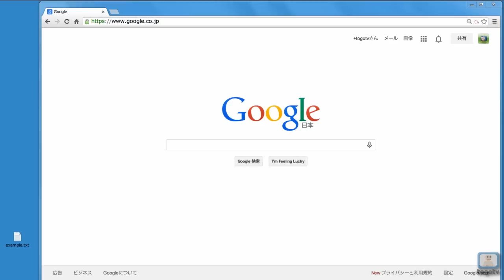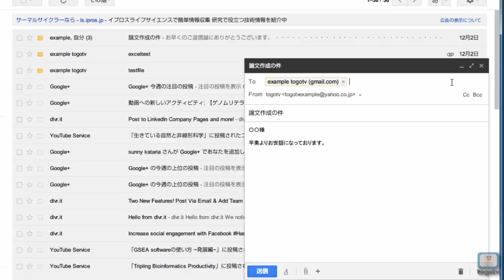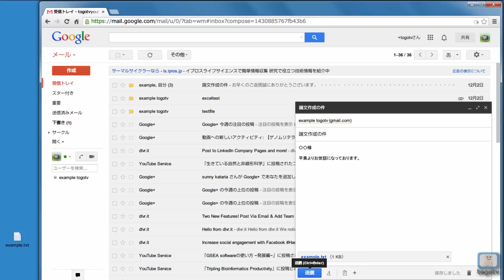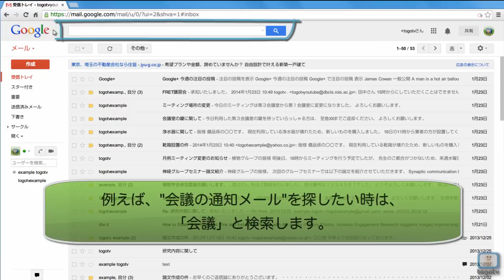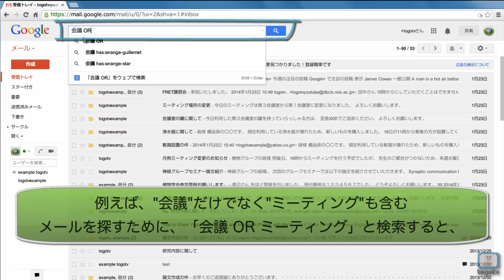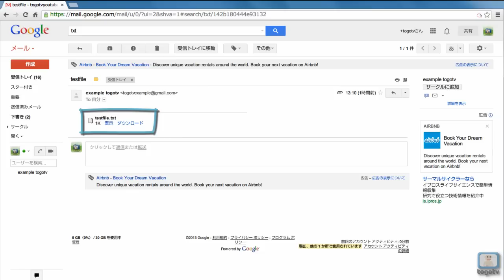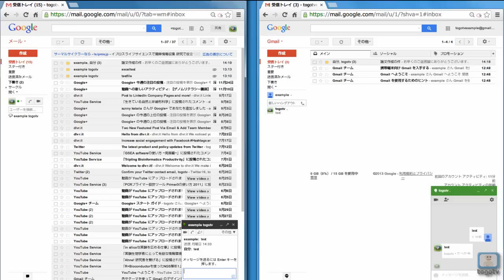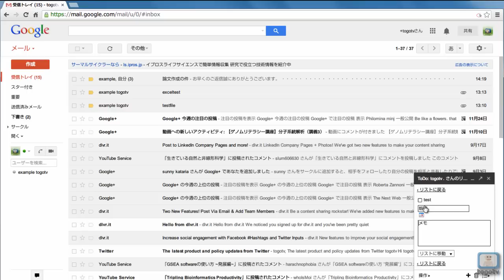Gmailの使い方(基本編)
Gmailは、Google社が提供する無料のWebメールサービスです。Googleの検索機能を利用したメールのキーワード検索が可能で、必要な情報を素早く探しだすことができます。また、合計 15 GB の保存容量が利用できるので、メールを削除して容量を確保する必要はありません。さらに、ラベルやアーカイブを活用した柔軟な分類機能や迷惑メールフィルタ、チャット機能があり、非常に高機能なことが特徴です。
今回は、Gmailを使ったメールの送受信や検索といった基本的な使い方を中心に、ちょっとした小技やチャット機能、Todoリストとしての活用法についても紹介します。

0:51 新しいメールを作成する。
2:17 受信したメールを確認する。
2:42 迷惑メール設定をする。
3:20 メールを検索する。
5:08 メールをアーカイブする。
5:58 チャットを利用する。
6:47 ToDoリストを利用する。